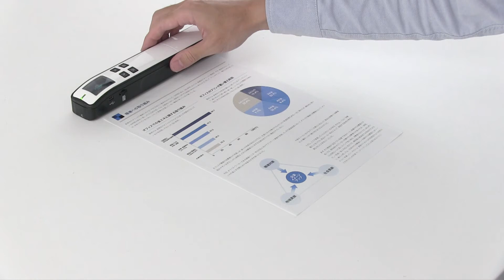2WAYスキャナ（ハンディスキャナ、シートフィードスキャナー）400-SCN059W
2WAYで使えるスキャナのご紹介です。
1.　ハンディスキャナー：スキャンしたい物の上を滑らせるだけで、簡単にデータ化することができます。ディスプレイがついているので、スキャンできたかどうかすぐに確認することができます。
2.　シートフィードスキャナー：専用ドックに装着することで、原稿を差し込むだけで自動的にスキャンされます。